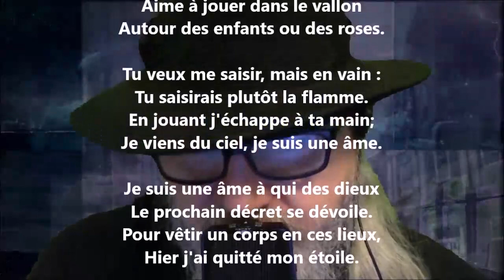L’insecte ailé - Alphonse de Lamartine lu par Yvon Jean